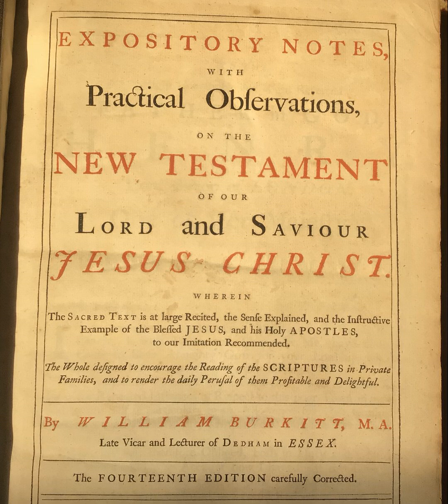Romans 1:18-32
Chapters:
00:00:00 Romans 1:18-32
00:00:12 1:18
00:04:09 1:19
00:05:06 1:20
00:08:35 1:21
00:12:30 1:22-23
00:13:45 1:24
00:16:01 1:25-28
00:18:30 1:29-31
00:21:28 1:32